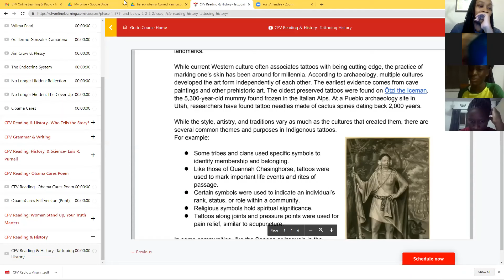Tattoos All Over Your Body- Trend or Symbols